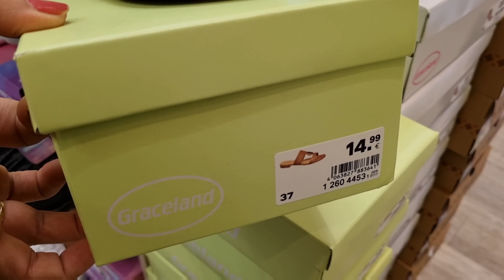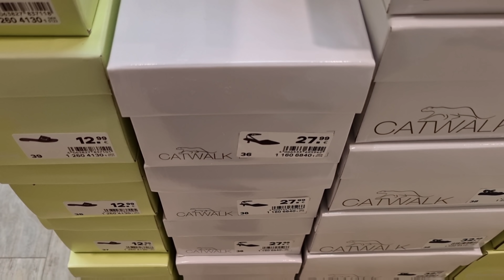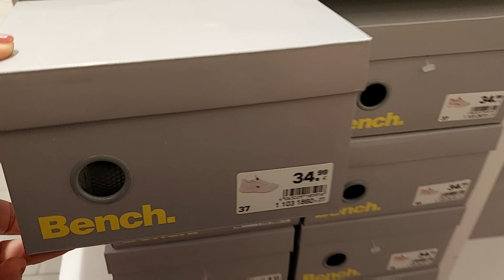Deichmann Shoes Spring Summer New Collection / April 2022